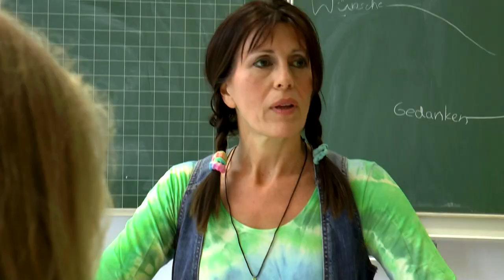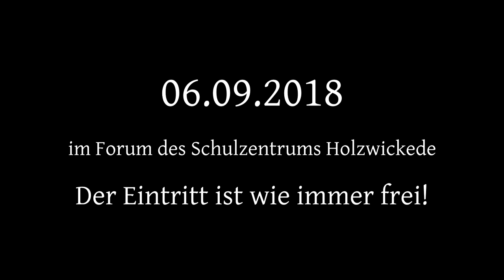CSG Video-AG Kurzfilmabend 2018: Projekt Orbulus / Nico schaltet ab - Trailer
Am 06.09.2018 ist es wieder soweit. Die Video-AG des Clara-Schumann-Gymnasiums Holzwickede veranstaltet einen Kurzfilmabend mit 2 Filmen, welche im vergangenen Jahr angefertigt wurden.

Die öffentliche Premiere findet statt im Forum des Schulzentrums Holzwickede (Opherdicker Straße 44). Der Eintritt ist wie immer frei. Die beiden Filme "Projekt Orbulus" und "Nico schaltet ab", sowie vorherige Filme der AG, können anschließend auf Blu-ray und DVD erworben werden.

Projekt Orbulus:
17 Kinder nehmen an einem wissenschaftlichen Experiment teil. Sie müssen dazu vier Tage lang in einer abgelegenen Schützenhalle verbringen, betreut von jugendlichen Praktikanten. Von Anfang an machen sie seltsame Beobachtungen, denn nicht alles läuft in Wahrheit so reibungslos ab, wie es ihren Eltern zuvor versprochen worden ist. Als das Experiment schließlich vollends außer Kontrolle gerät, ahnt die Gruppe nichts von der Gefahr, in der sie alle schweben, denn niemand weiß, worin das Experiment eigentlich besteht und dass „Orbulus” der schlimmstmögliche aller denkbaren Fälle ist.

Nico schaltet ab:
Nico ist der Außenseiter der Klasse. Ständig wird er gemobbt und hat, außer seinem Tablet, keinen einzigen Freund. Als die Situation für ihn unerträglich wird, findet er im Internet Hilfe. Er bestellt etwas, das sein Leben schlagartig ändern wird . . .
Der ernste Kurzfilm schildert in Form eines Gleichnisses, wie die Verführung durch die Medienwelt zu einer Falle werden kann.